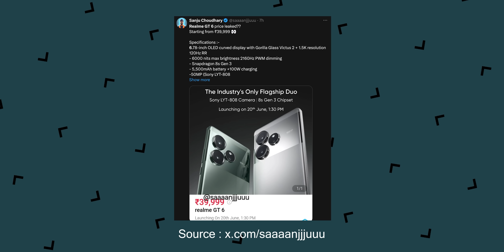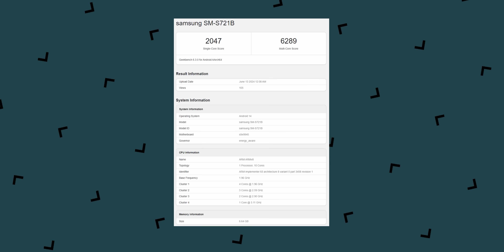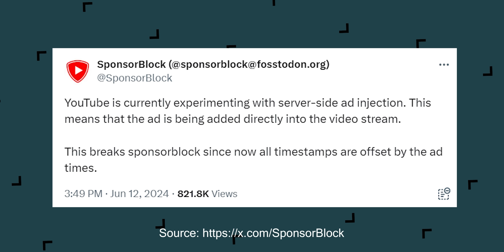realme GT 6 @₹3X,XXX 🤯, Nord CE4 Lite First Look,Infinix Note 40 5G😯,Jio Satellite Internet-TTN1583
Video Highlights
00:00 Introduction
00:16 Apple x OpenAI Deal Is Very Interesting
01:29 Reliance Jio Gains Approval for Satellite Internet
02:10 Xiaomi 14 CIVI Launched in India
02:30 HTC U24 Pro Launched in Taiwan
03:03 realme GT 6 Price Leaked
03:32 OnePlus Nord CE4 Lite Specs and Design Leaked
04:11 Galaxy S24 FE Spotted On Geekbench
04:38 Infinix Zero Flip Phone Coming?
04:55 WTF News
05:38 Qualcomm Announces Snapdragon Summit in October
05:49 Samsung Galaxy Watch FE Officially Launched
06:01 Galaxy Z Fold 6 & Z Flip 6 Coming with Galaxy AI
06:09 Infinix Note 40 5G Launching on June 21st